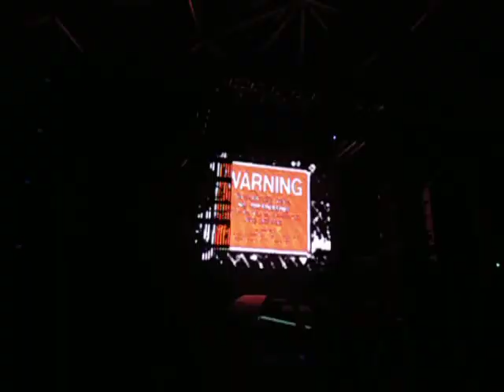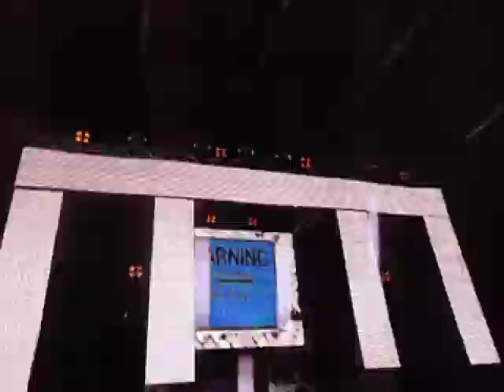FORTAL 2013 - tenda eletrônica - primeiro dia (Jul/13)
video 2 (Californication - Red Hot Chili Peppers)